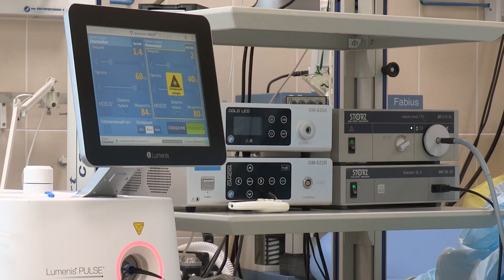Medical Health Care Doctor Hospital | Royalty Free | Stock Footage | No Copyright Video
More Information 👇
CREDIT;
2: Put this following in your video Description .

Medical Health Care Doctor Hospital | Royalty Free | Stock Footage | No Copyright VideoMedical Health Care Doctor Hospital | Royalty Free | Stock Footage | No Copyright Video